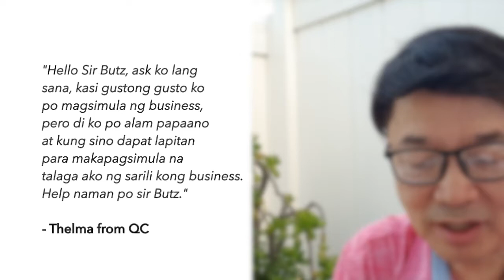How to Build an Entrepreneur Mindset | Just A Minute With The Guru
Find out what the guru would say as this avid viewer shares her dilemma about starting a business.